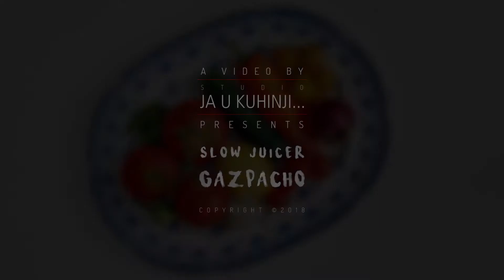Gazpacho | Przepis na słynną hiszpańską zupę na zimno